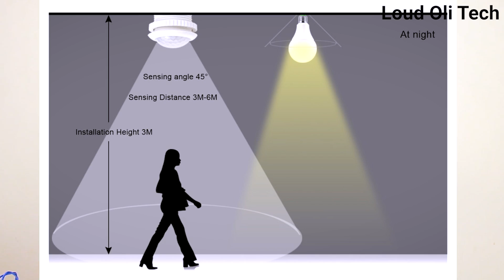Rs.250 இருந்தா போதும் உங்க வீடும் கூட Smart Home ஆகும் - Smart Home #2 series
Rs.250 இருந்தா போதும் உங்க வீடும் கூட Smart Home ஆகும் - smart home tamil - Smart Home #2 series

smart home devices control Google Assistant, Google Home, Amazon Alexa,home automation in tamil